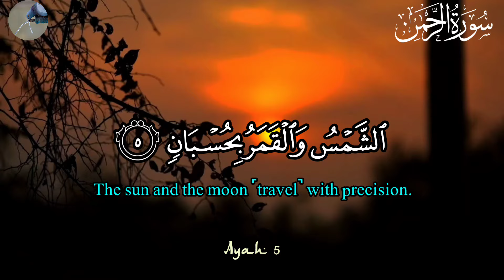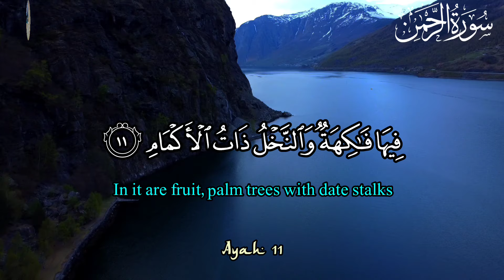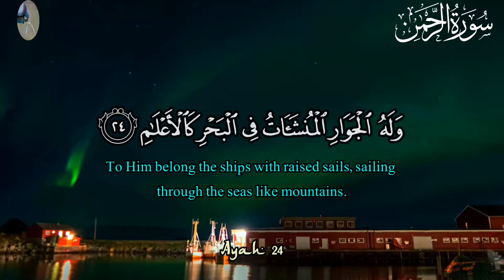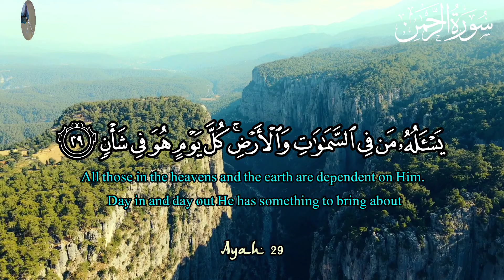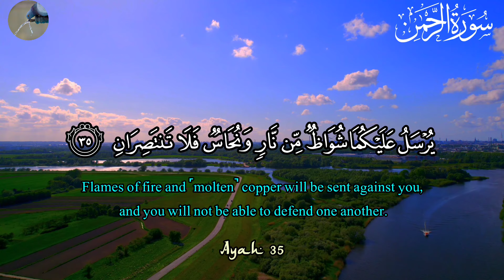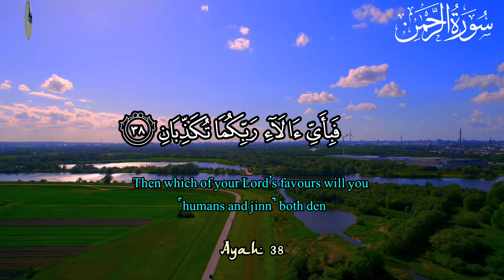Surah Rahman سورہ رحمٰن | Relaxing Heart Touching Crisp Voice | apna hafiz gi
Surah Rahman
surah rahman
surat rahman
surah rehman سورہ رحمن
surah rahman the beneficent
quran
ar rahman
Yaseen
surah
rahman
surah Yasin
rahman surah
emotional Quran
emotional tilawat

  apna hafiz gi

سورة الرحمن
قران
تلاوات
تلاوة
تلاوة عطرة
تلاوة خاشعة
تلاوة هادئة
تلاوة هادئة تريح القلب والعقل
ارح سمك
ارح قلبك
راحة نفسية
سورہ رحمن
سورہ رحمٰن
سورة الرحمن
# قرآن
# تلاوت
# سوره رحمان
سورہ رحمن